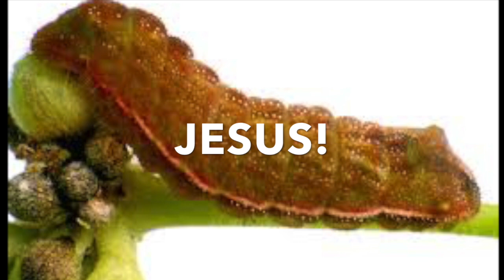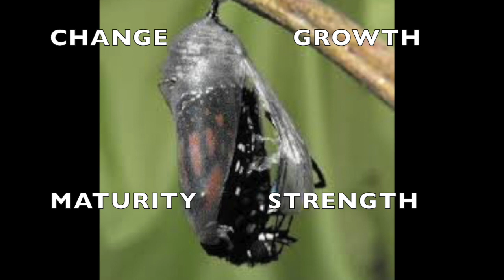YOU See an UGLY CREATURE in the MIRROR! * LOOKS Like a WORM!"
In case of a malfunction, connect through this video conference line instead.
HOPE TO SEE YOU THERE!  ​​​​​​​
❤️ International Dial-in Numbers
Connect across the globe. Provide participants with a local in-country dial-in number from any of the 64 countries listed below.
Albania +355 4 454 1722
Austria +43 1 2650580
Croatia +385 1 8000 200
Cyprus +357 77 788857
Hungary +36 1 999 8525
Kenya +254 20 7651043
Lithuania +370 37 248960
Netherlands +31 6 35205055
New Zealand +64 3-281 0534
Nigeria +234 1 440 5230
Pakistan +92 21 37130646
Slovakia +421 2/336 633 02
Slovenia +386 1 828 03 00
Sweden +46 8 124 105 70

You See an UGLY CREATURE in the MIRROR!  * Looks Like  a WORTHLESS "WORM!"   LHH,  Pat Love, Pats2cents, GodsIn2Love